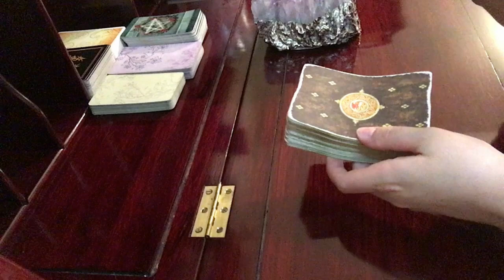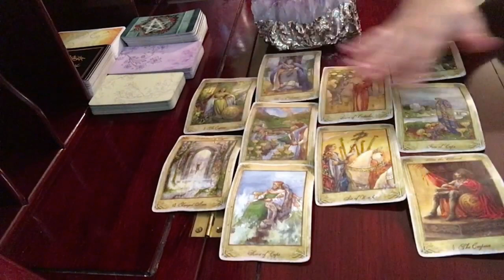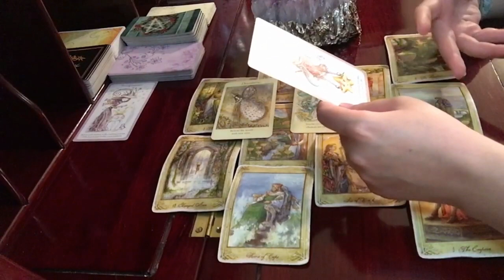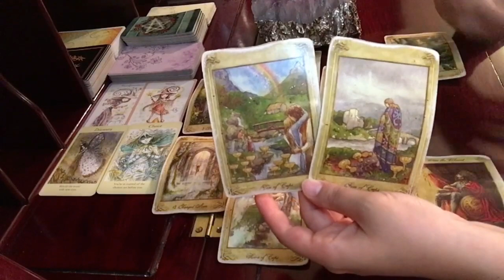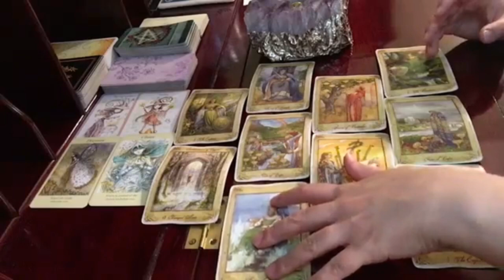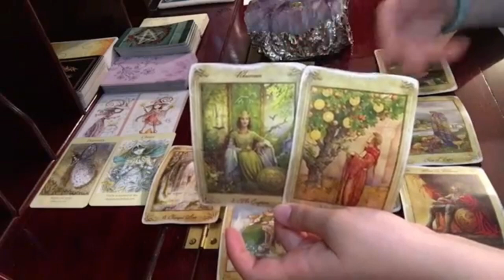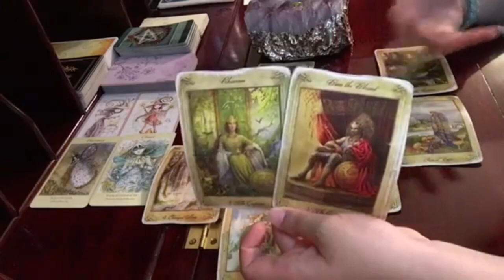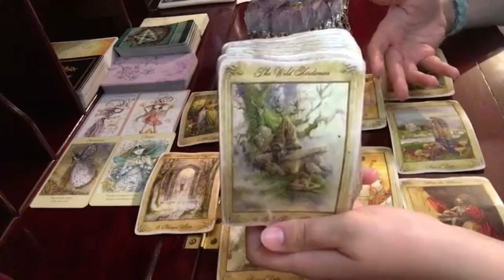Virgo September 1 10, 2019 // The Truly Wonderful After Sorrow Ends // Tarot Reading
$25 for one question. Turnaround time 7-10 days. (This excludes Sunday)

Faerie Guidance Oracle

Witchling Deck & Book Set

Joie de Vivre Tarot